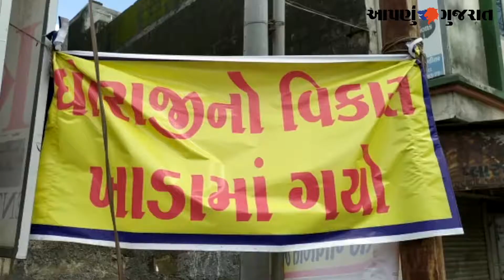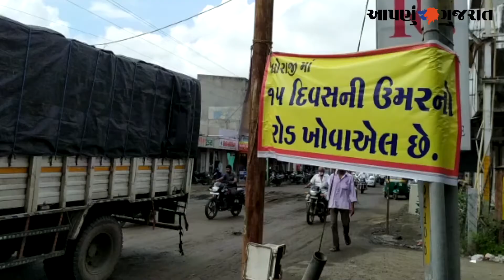ધોરાજીમાં ભારે વરસાદ બાદ રસ્તા ધોવાયા | Aapnu Gujarat News